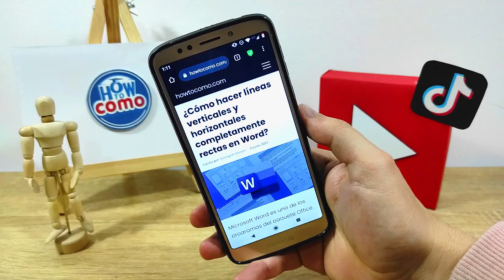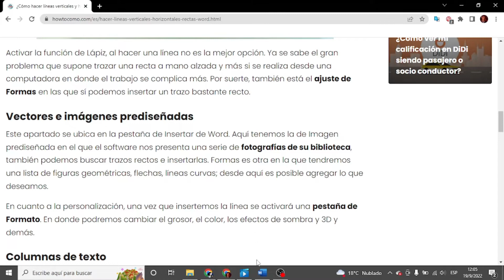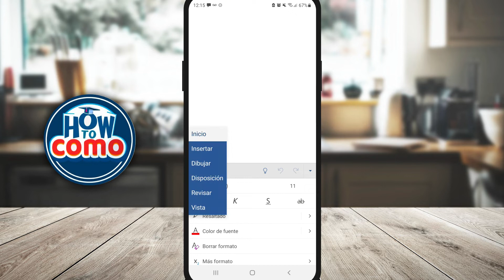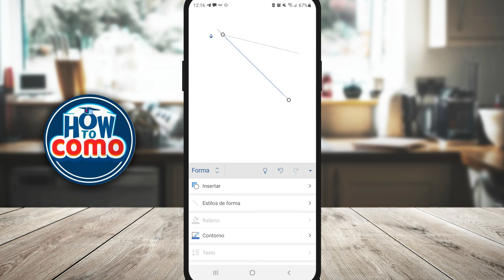¿Cómo hacer líneas verticales y horizontales completamente rectas en WORD?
En este video te mostramos Cómo hacer líneas verticales y horizontales completamente rectas en WORD. En este canal encontrarás los mejores tutoriales. ¡No te lo pierdas!